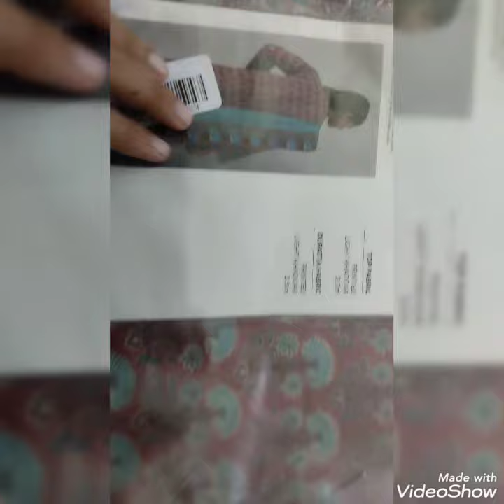Khaddar shirt dupatta || new arrivals khaddar 3piece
khaddi Khaddar shirt dupatta 1600 . Matching trousers available .